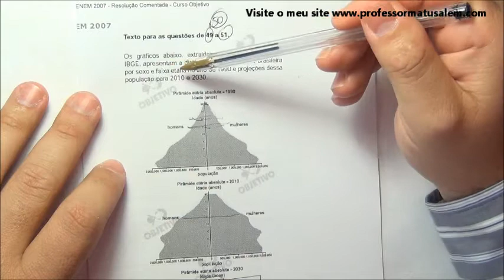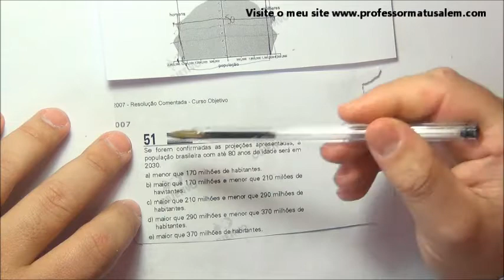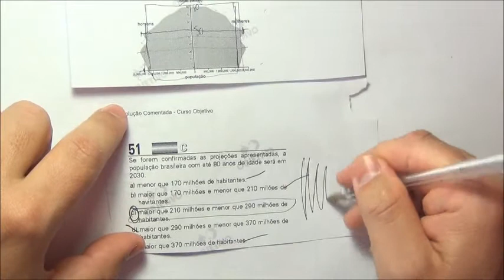ENEM 2007 - questão 51